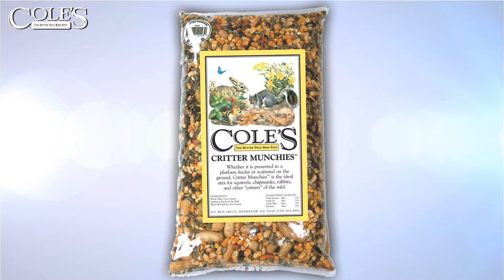Want To Feed The Squirrels? Use Cole's Critter Munchies.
We live stream videos like this every first Wednesday of the month at 3 pm EST on Facebook.
Cole's Wild Bird Products makes the highest quality bird seed on the market. We use packaging that locks in the freshness. With our unique packaging, we avoid using pesticides or chemicals. We lock in the seeds as well as the flavor, ensuring your birds get the best tasting product. In fact, this type of packaging is usually reserved only for products made for human consumption.

If you want the very best for your wild birds, you want Cole's products. Cole's is a family owned business dedicated to giving wild birds top quality goodness that keeps them coming back to your feeders.

Transcript Copied Below:
0:02
we put some um kohl's also
0:05
makes critter munchies right so we like
0:08
to feed the squirrels too made the
0:09
mistake of leaving a bag
0:12
on our just outside on our deck you know
0:15
they were all the way up on the deck
0:17
pulling it out and everything it's so
0:19
cute
0:20
critter munchies it was something we
0:21
came up with uh some years ago just for
0:23
hey let's let's feed the squirrels
0:26
and the rabbits anybody else that comes
0:28
along
0:33
yeah it's a good high quality trail mix
0:34
for the critters
0:36
yeah yeah but they will come and and
0:38
take us
0:39
just a huge amount
0:41
you got to keep that stuff like locked
0:43
up too
0:54
hello this is richard cole i want to
0:56
thank each of you for watching and i
0:58
1:00